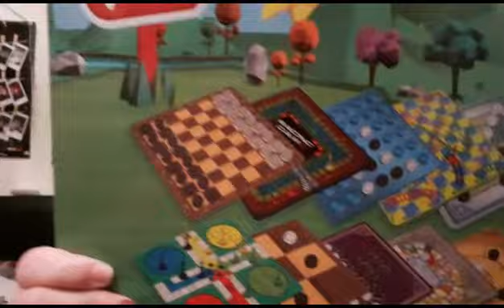Sarahs NewToy Vlog Part 165